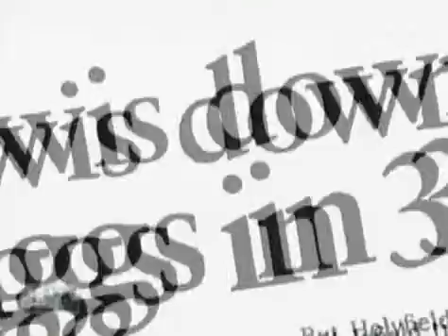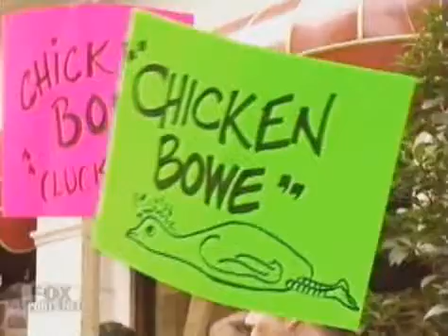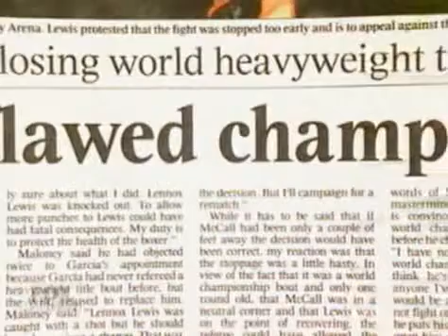Lennox Lewis: Beyond The Glory - 2/3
Biography of the career of Lennox Lewis.